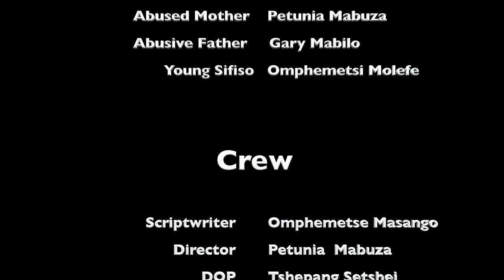Love and War Documentary